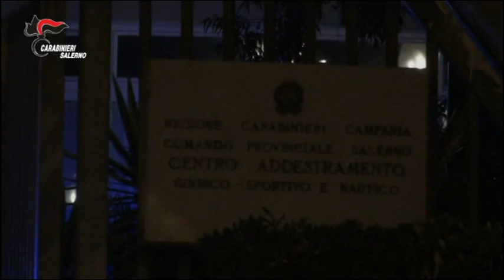arresti droga salerno 14sett